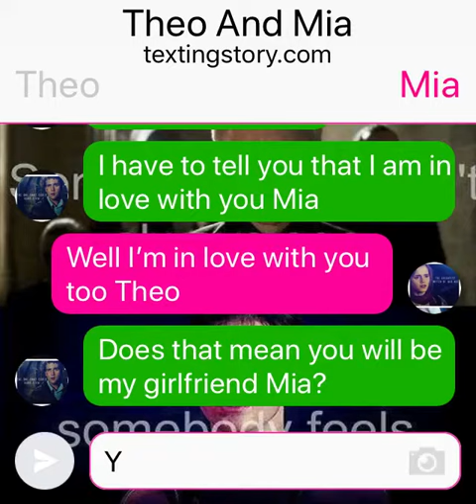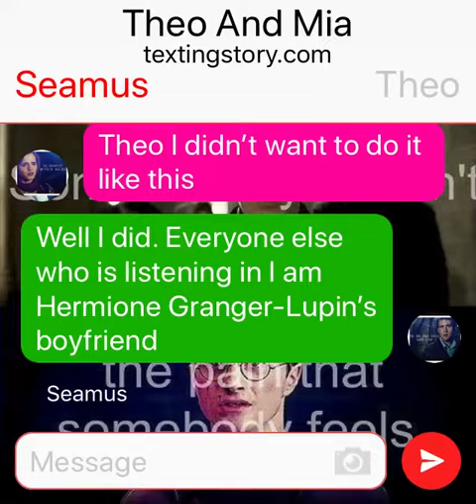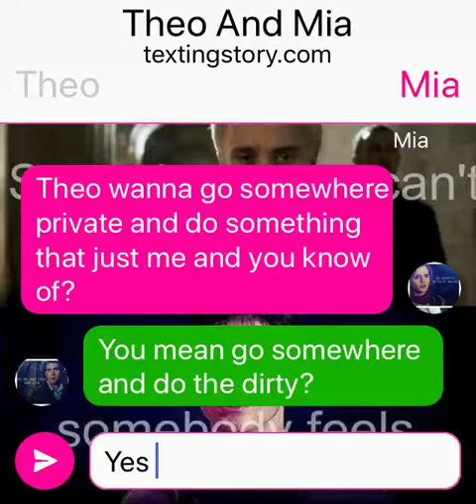Theo nott And Hermione Granger